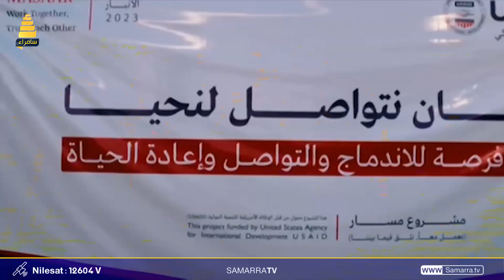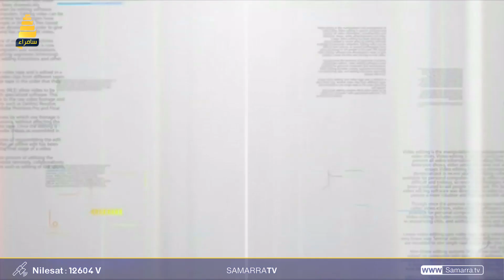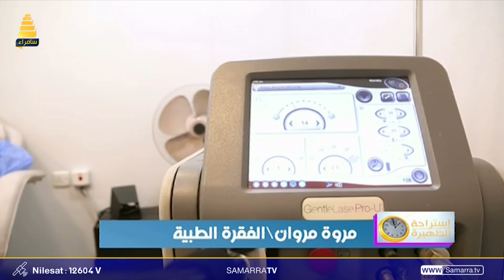استراحة الظهيرة | اقامة المهرجانات والكرنفالات للاهتمام بالاطفال والنساء